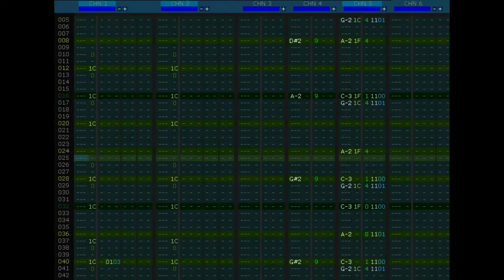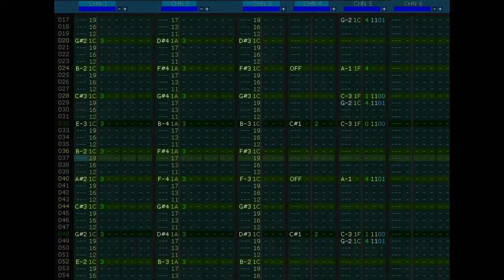Silver Surfer (NES) - Title Theme (PC Engine/TurboGrafx-16 Cover)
This was made all the way back in February 2018, inspired by VinylCheese's MMC5 cover. At the time I made this cover, I had experimented with making my own custom waveforms instead of primarily using those made or ripped from games by other users, especially with the guitar-esque sounding instruments I made here. This is one of my few PCE songs to use arps (manual and with an effect command here)